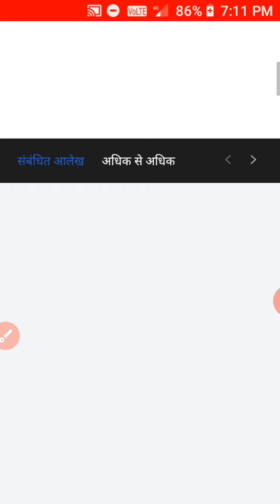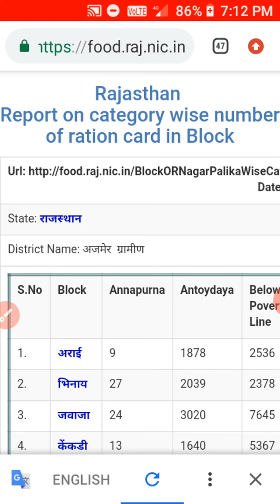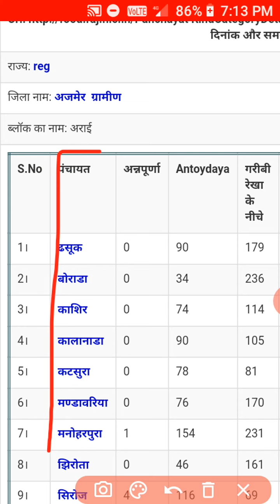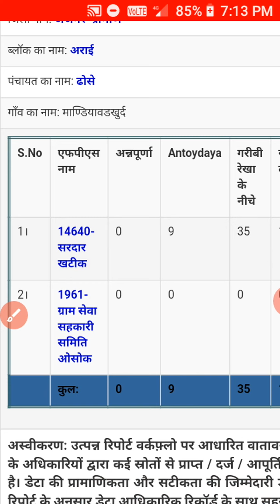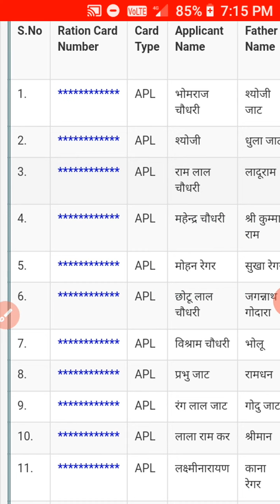Ration_Card_new_list_2020राशन कार्ड नई लिस्ट जारी अपना नाम यहां से चेक करें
लिस्ट यहां से चेक करें

doston is video mein bataya Gaya ration card name list Jari Ho chuke hain aap apna Naam kaise check Karen Ration Card new list mein aap apna Naam check kar sakte hain aapka naam Ration Card ki list mein hai ya nahin list check karna bahut hi Aasan hai aap apne mobile se Ghar Baithe Ration Card ki list check kar sakte hain doston is video ko like Karen Jyada Se Jyada share Karen aise hi video dekhne ke liye channel ko subscribe Karen aapane Apna kimti Samay Diya iske liye aap sabhi ka bahut bahut dhanyavad